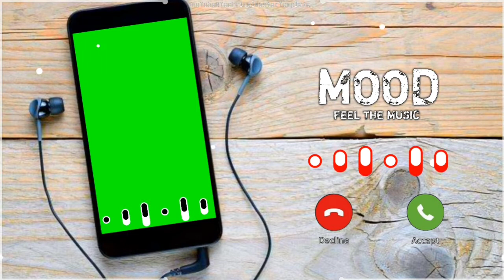mobile green screen status video 2021// best status video